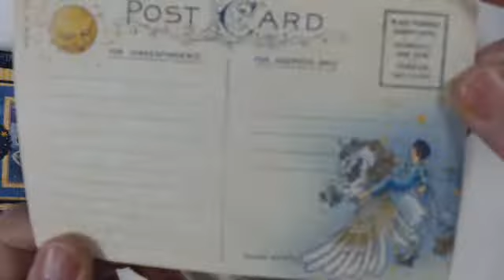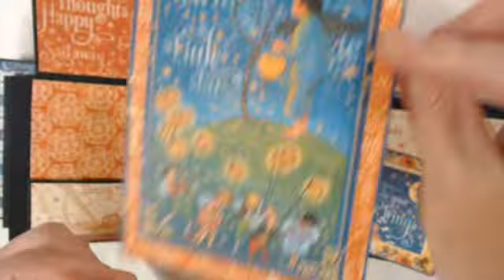G45 Dreamland 2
This is a box and album set that I made for my coming Grandson. Tank you for watching.